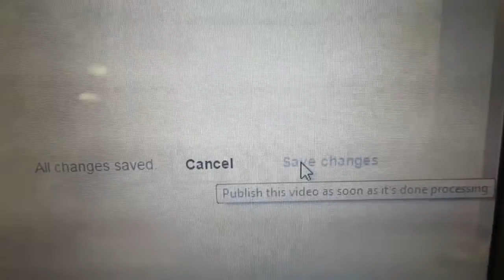HANG OUT WITH A MERMAID!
Guys... I am just so stoked to be vlogging my journey on jessenluca again! I am purposefully doing these on a bit of a lag this time, to take some pressure off of having to upload instantly, and also to give myself a little space in my life! I hope yall understand, and enjoy! Xx
3.18.15

I'd love to "see" you!